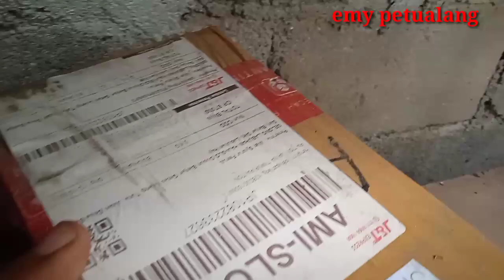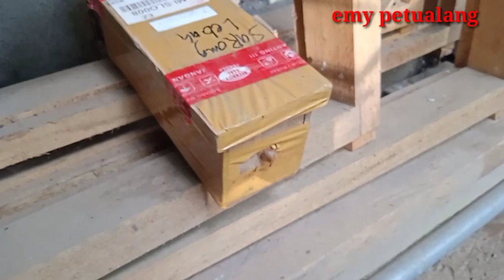Kita cek perkembangan koloni trigona terminata ternyata.....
Kita cek perkembangan koloni trigona terminata ternyata perkembangan nya sangat baik sekali, kantong madu nya besar besar sekali,